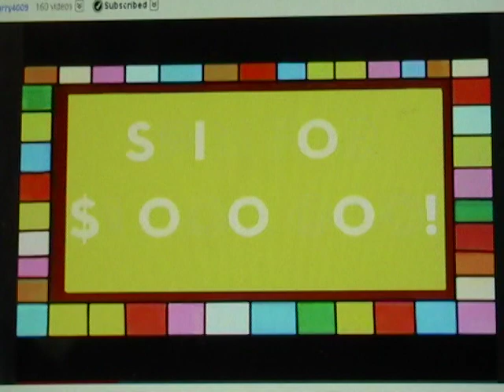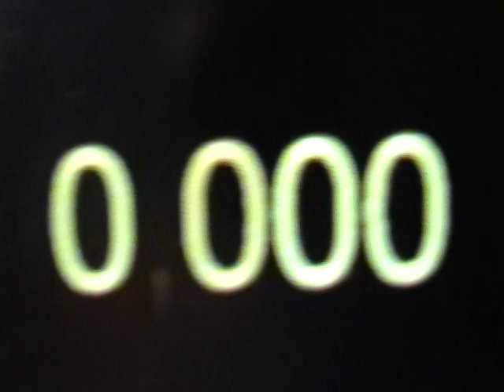Spin For $1 Million Season 13 Episode 5 (July 29th, 2011) Part 1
In association with TheColorPaul, L4GS-TV, Pepsi9072, and MrSabotage100